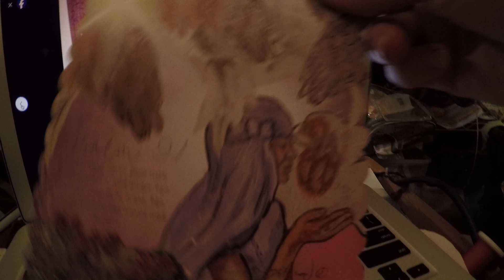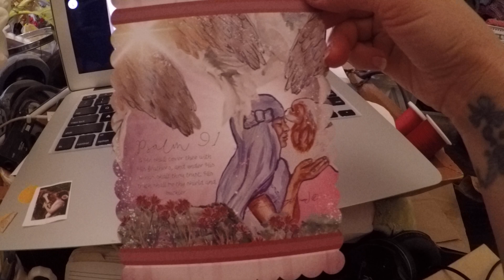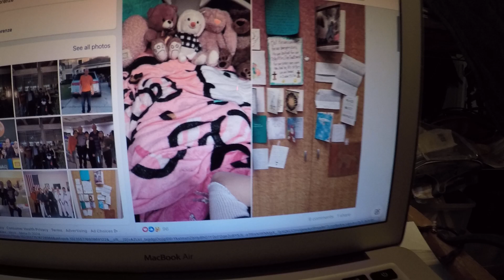MY PAINTING OF ALEXIS MADE ITS WAY TO HER GOPR0191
THIS SWEET GIRL WAS INJURED BY KAXEENS WITH A V SHE IS STILL GOING THROUGH IT SLOWLY AND PAINFULLY, SHE NEEDS PRAYERS I WILL LIKE IN THE COMMENTS SECTION HOW TO FIND HER ON GOING SITUATION IT IS EYE OPENING i also sent her a cute horses in the kitchen card
IF YOU GO ON MY RUMBLE CHANNEL I SHARE STUFF ! 😜
PSALM 91